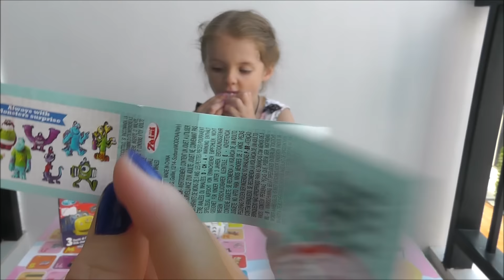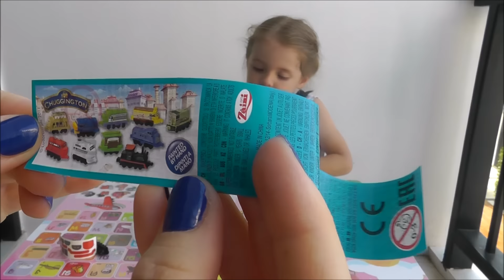Киндер сюрпризы Чаггингтон Университет монстров Kinder surprise eggs Chuggington Monsters University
Катя открывает киндер сюрпризы Чаггингтон: Весёлые паровозики и Университет монстров.
Kitty opens kinder surprise eggs Chuggington and Monsters University.

Смотрите новые видео на моем канале каждый день!
See more awesome video on my channel every day!